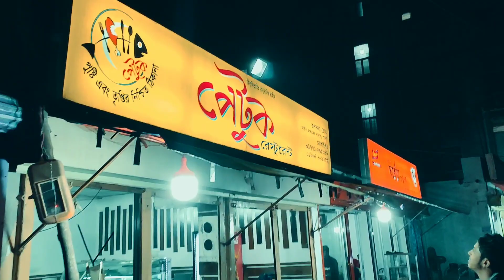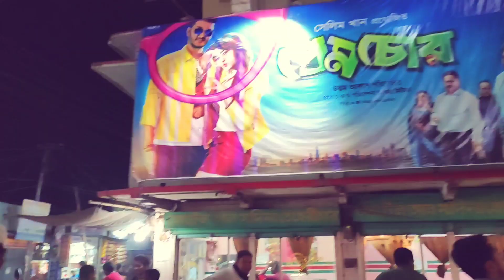Pabna City at Night ll রাতের পাবনা শহর ll Jafor Adnan With Sudipto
JaforAdnan=New Video=Pabna City at Night